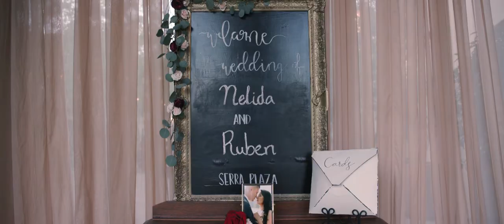Nelida & Ruben | Wedding Highlights